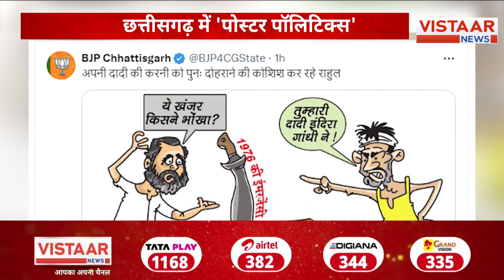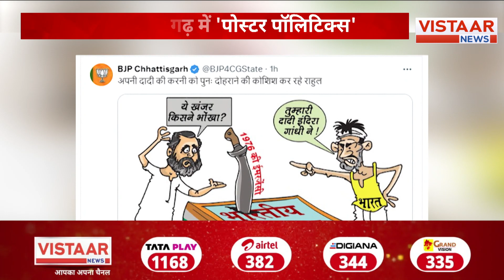CG News : छत्तीसगढ़ में मतगणना के लिए अधिकारियों को दिया जा रहा ट्रेनिंग!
प्रशिक्षण में मास्टर ट्रेनर्स कैलाश शर्मा एवं दीपक ठाकुर द्वारा ईटीपीबीएस, डाकमत पत्र, ईव्हीएम एवं वीवीपैट की मतगणना के सबंध में आवश्यक नियमों एवं निर्देशों के बारे में बारीकी से जानकारी दी।
उन्होंने ईटीपीबीएस, डाकमत पत्रों एवं ईव्हीएम में दर्ज मतों की गणना के संबंध में आवश्यक जानकारी दी। डाक मतपत्रों की गणना, ईव्हीएम में दर्ज मतों की गणना, मतगणना पूर्ण होने के बाद ईव्हीएम और निर्वाचन सामग्री को सील करना, परिणामों की घोषणा करेंगे।

Master Trainers Kailash Sharma and Deepak Thakur provide detailed information on the necessary rules and guidelines regarding the counting of EVMs, postal ballots, EVPAT, and VVPAT. They explain the calculation of recorded votes in EVMs, postal ballots, and EVPAT.